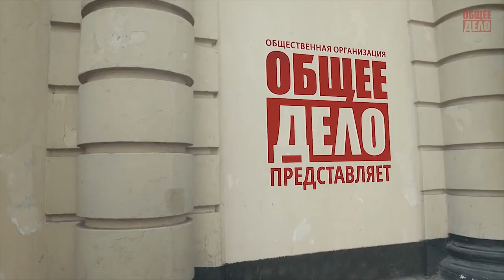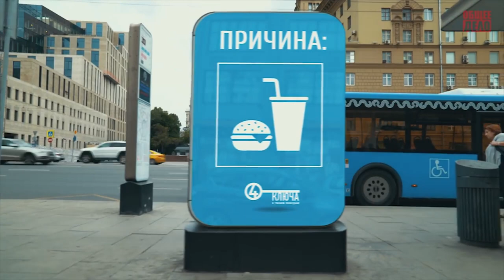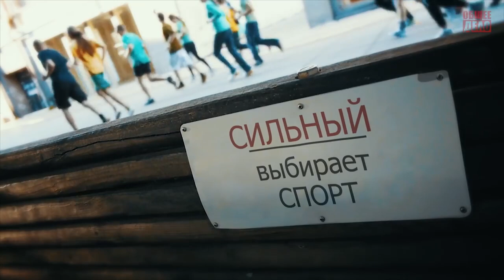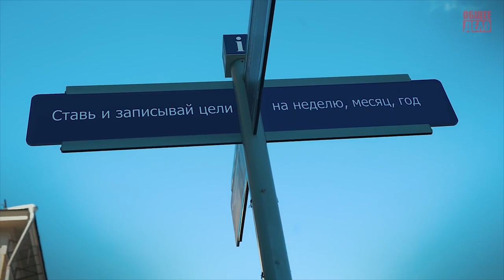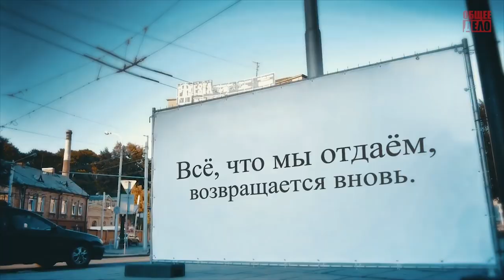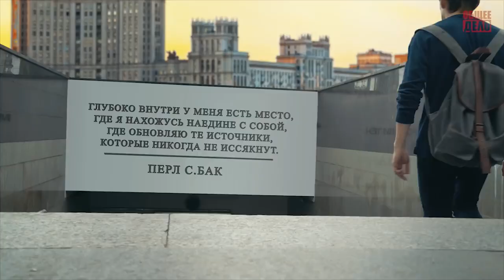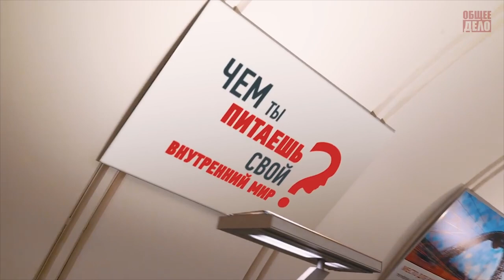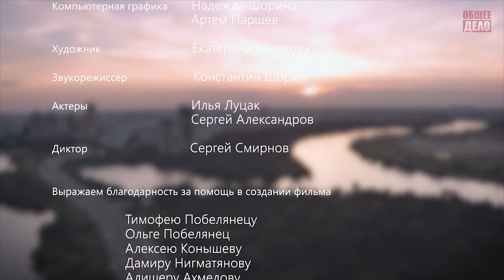4 veiksmīga cilvēka atslēgas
Filma tulkota biedrības " Dzīves kvalitātes studijas "FunA" " jauniešu kapacitātes projekta " Up!" ietvaros (2019.gads)
Par mums:

Paldies par filmas tulkošanu:
Daina Kardaša
Nataļja Viļuma
Baltijas Starptautiskā akadēmija
Rakstveida un mutvārdu tulkošanas programma

Paldies par skaņas ierakstu, atskaņosanu, montēšanu:
Kitija Mangule